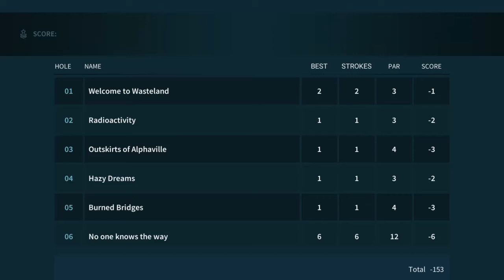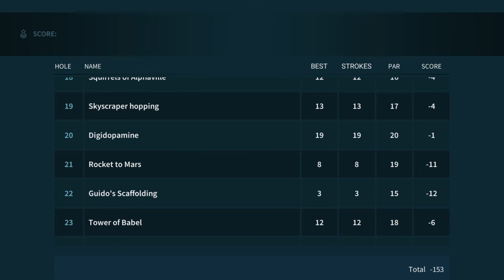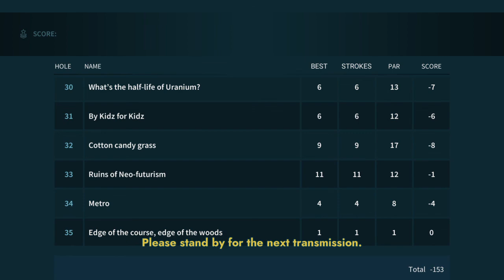Golf Club Wasteland: MY ending score! what is yours? -153 total score!